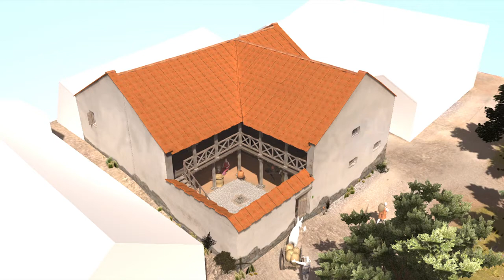Classical Greek Home – Reconstruction in 3D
lynthus was abruptly destroyed in 348BC by Phillip of Macedon after allying with Athens. To some extent this is true, the houses are relatively undisturbed and provide a relatively unique look at the life of Ancient Greece before Hellenism swept through and marked the very end of the Classical age.

This model is the House of the Tiled Prothyon, a broadly higher class home (or Oikoi) of Olynthus, yet shows the same mix the public and private affairs of the family. Using finds reports and other comparable sites from Attica this model should bring this site to life.

This model has been a part of a dissertation on the 'Concepts of Religious Spaces in Athens' and their close connection to the rest of Athenian society. A full explanation for the comparisons between Athens and Olynthus can be found
Video Source (reuse allowed content used )